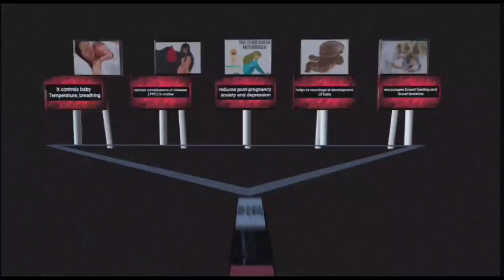Mother - baby | How to take care of newborn baby 🐥 | skin to skin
smilence smile

any re-upload this video is strictly prohibited